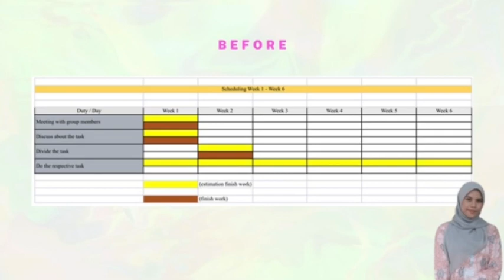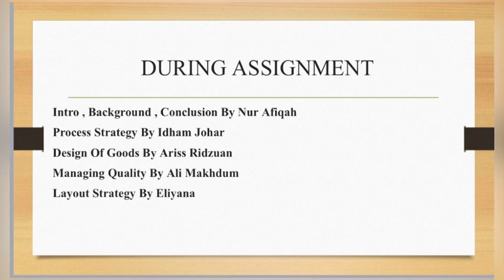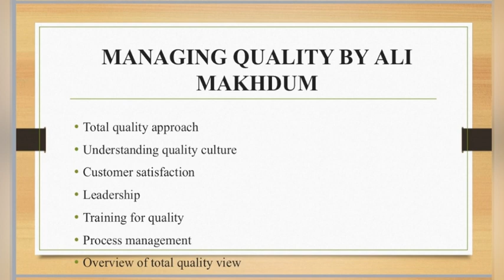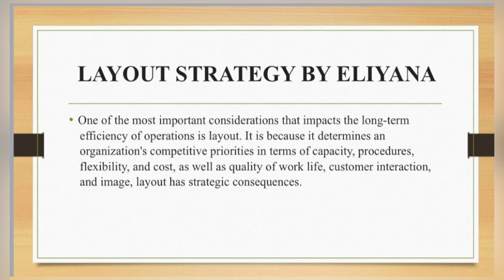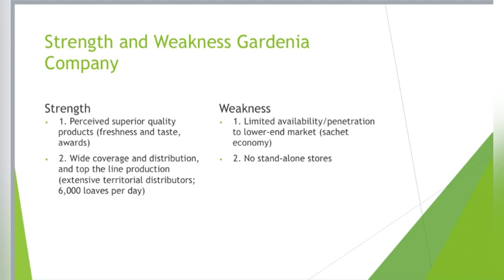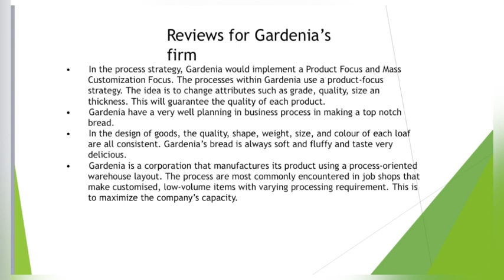LOG 2603 | PROCESS GARDENIA